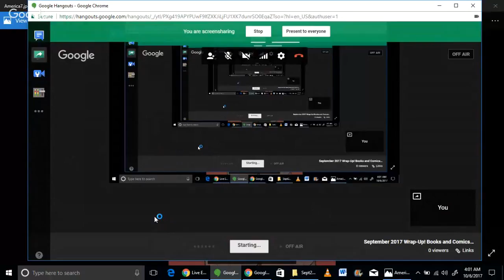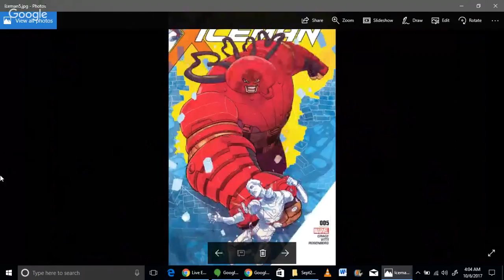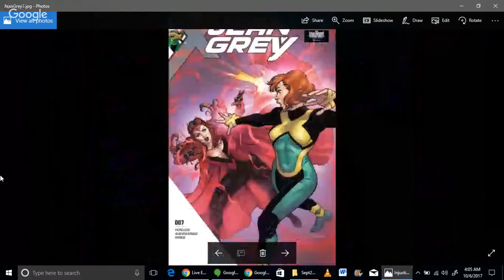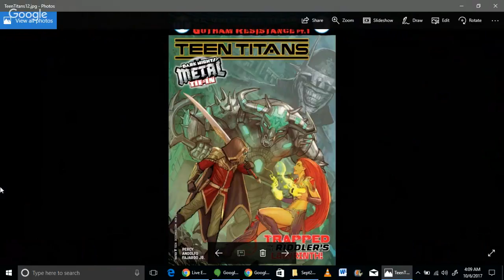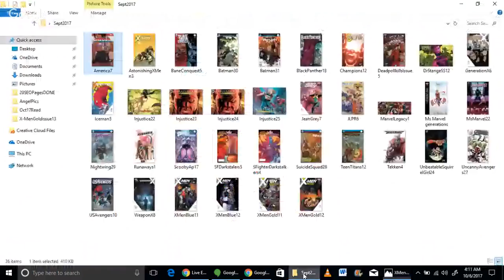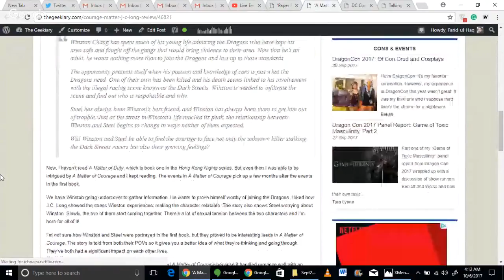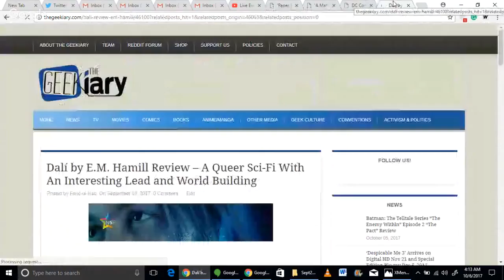September 2017 Wrap-Up! Books and Comics Books!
My Wrap-Up of the Books and Comic books I was able to read in September 2017!

I ended up reading a total of 36 Comic books! And 4 Books!